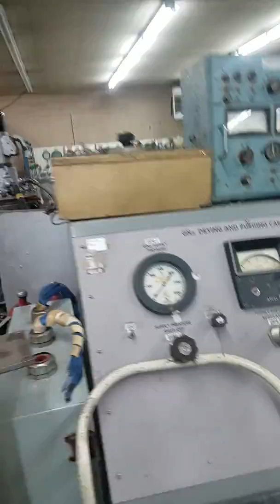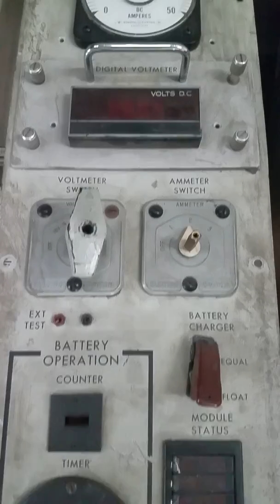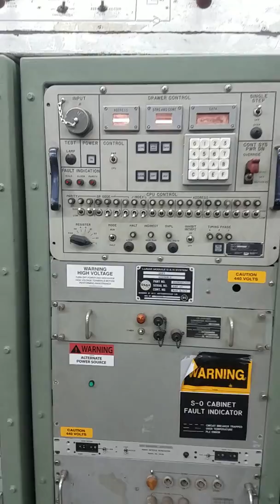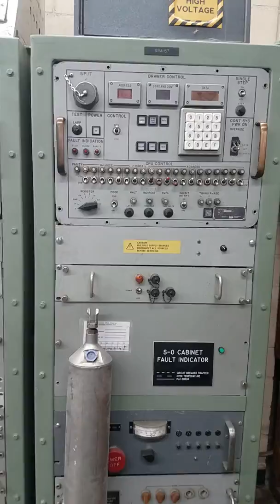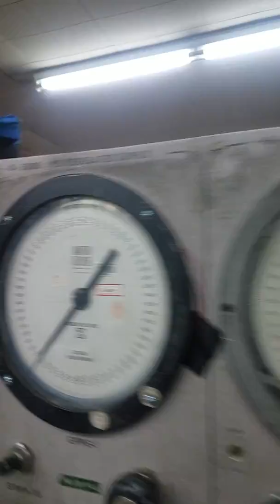NASA's "lost technology" Norton Sales Inc - Rents These Historical Artifacts As Movie Props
NASA claims to have lost the technology that it took to go to the moon... however, here it is. Can you imagine my surprise when I walked in and saw literally tons of surplus rocket parts and test equipment. "Elon Musk and Buzz Aldrin both come shopping here" I was told. So how was it that NASA lost stuff when I can find it at the surplus store. has been in business for decades as a space race surplus store. This place has bought and sold rocket parts for some 50 years in this same location.